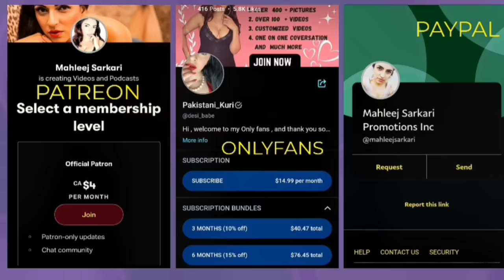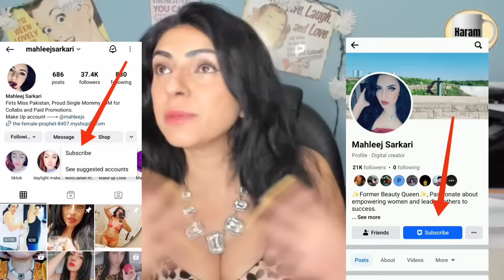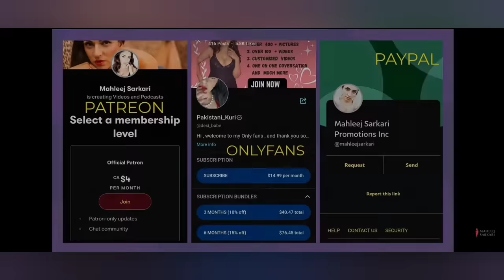Mahleej Sarkari || Reaction || Dutch PM Geert wilders ka Musalmanon ko Pegram.